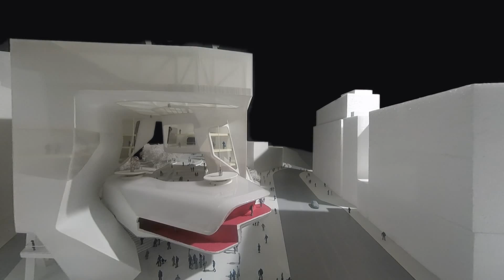WS14/15 DIPLOMA PROJECT - Jürgen Strohmayer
Void in Motion